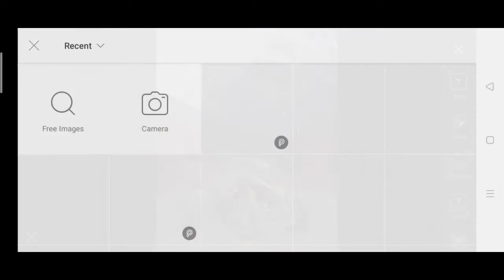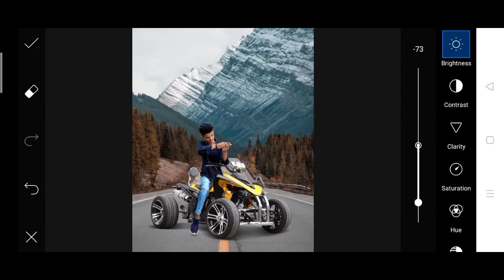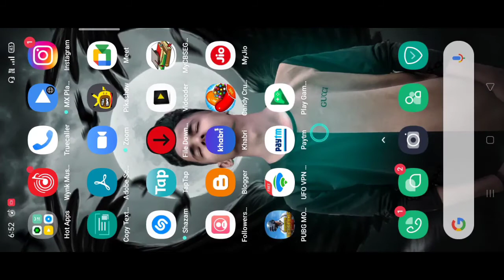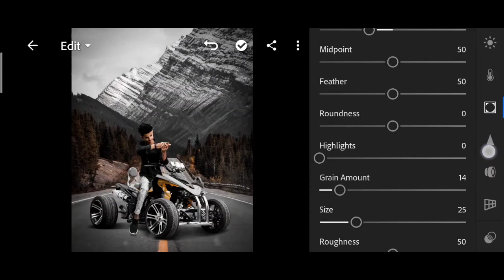PicsArt new moter bike realistic Photo editing in 2020 | background change Photo editing in PicsArt